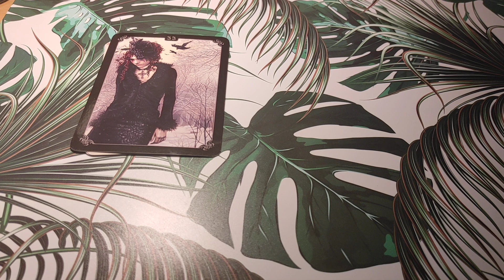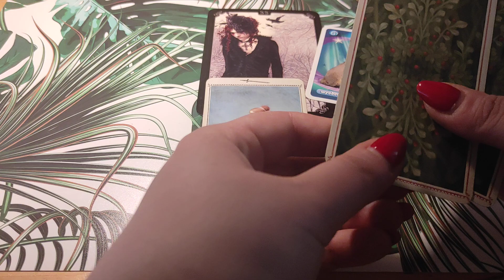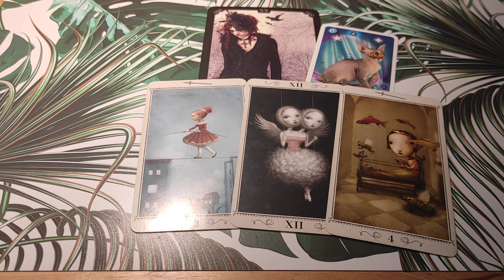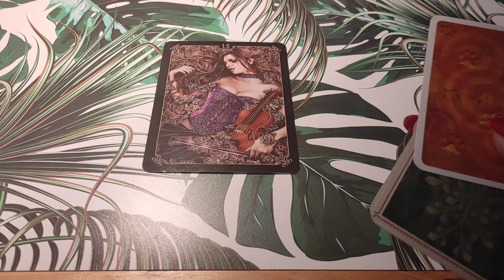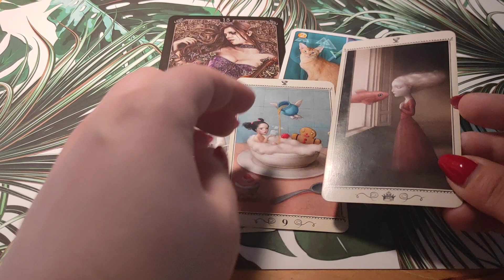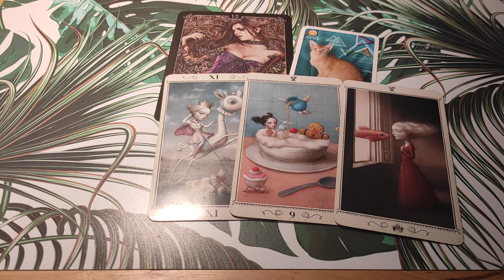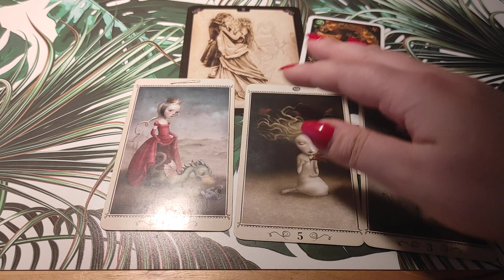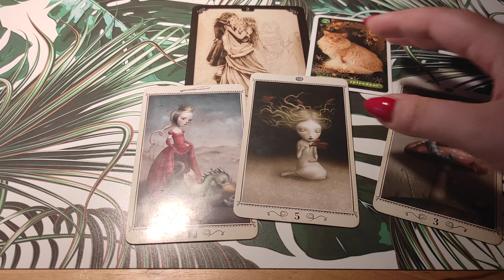Jakie masz niewłaściwe przekonania o tej osobie? 🤔🤔🤔💚💚💚